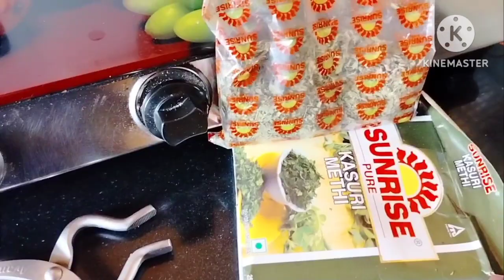Kemon acho bondhura aj k lunch menu ki dekhe nao